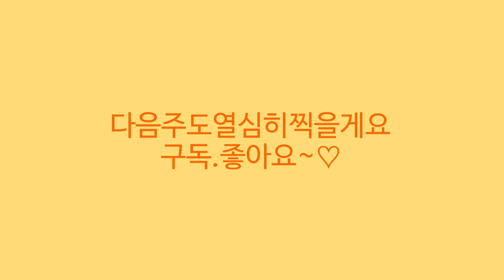헬로우가든마켓 🎄호야 휴스겔리아나 🌸무늬 히비스커스 🌸알로카시아 아즈라니 비스마 🌸윌렐름 랑구스 🌸보석란 🌸카프리나 캔디바람개비 사랑초 🌸전화주문 010 5018 1310 🎄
안녕하세요
식물이름 꽃 나무 희귀식물 관엽식물 다육식물 가격 이름 키우기정보
화원소개 드리고 있습니다
오늘은 스타필드근처에 위치한 헬로우 가든마켓 소식
전해드릴게요
3만원이상 구입시 이태리 토분 증정하는 연말 감사이벤트 중입니다
전문가로 식물을 직접 재배 생산하는 대형농장이 있어서
판매되는 상품도 아주 상태가 좋고 싱싱해요
합리적인 가격과 쾌적하고 깔끔한 실내 분위기로 반려견
동반입장 가능하게 카트가 준비되어있고 복층구조로 된 실내에
꽃 야생화 관엽식물 다육식물 희귀식물 다육식물 허브 토분 에코화분과
가드닝에 필요한 정원용품과 소품들이 다양하게 준비되어있습니다
화분과 식물 구입시 최고급 용토로 무료 분갈이 코너 이용하실 수 있어요
오늘은 화이트링 윌헬름랑구스 페라고늄과 사랑초 스킨답서스등 걸이 식물과 무늬히비스커스 호야 휴스겔리아나 알로카시아 소개 드립니다

헬로우 가든마켓:경기도 고양시 덕양구 큰골길61
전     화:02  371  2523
택배주문:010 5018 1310
현재한파로 택배 일시 중단된상태지만 날이 풀리면 택배 정상준비됩니다